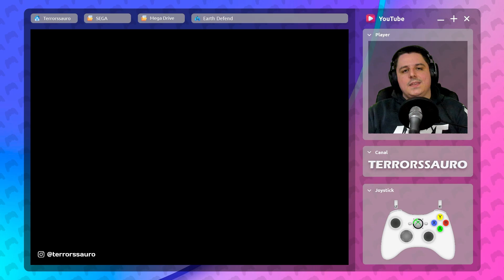Earth Defend - Consegui chegar mais longe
Episódio: 1 Jogo de Mega Drive por dia - E
Jogo: Earth Defend